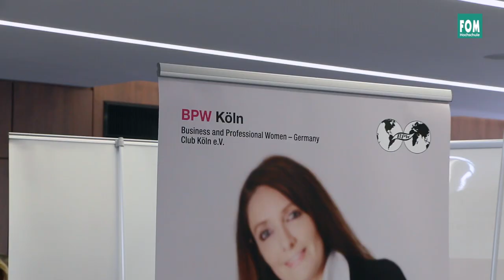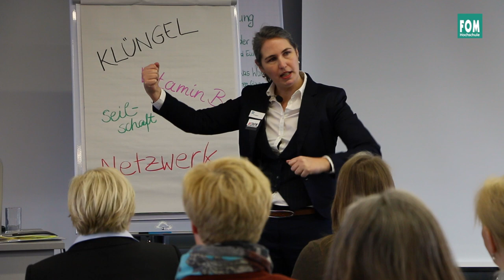2. FOM Frauen Forum Köln 2014 | MEWI Doku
Kurze Dokumentation zum 2. FOM Frauen Forum in Köln am 22. Februar 2014.